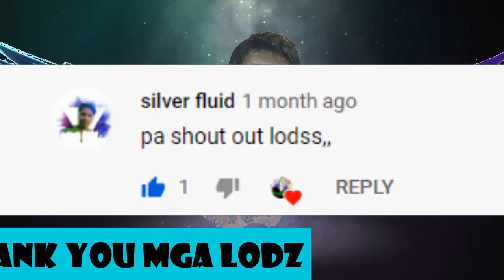HOW TO GET SHINOBI AGENT SKIN (ROS UPDATE + TIPS)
ito pala yung orasyon ko para madaling makuha yung naruto na skin
SHINOBI AGENT.hahahah  watch tell the end lodi.